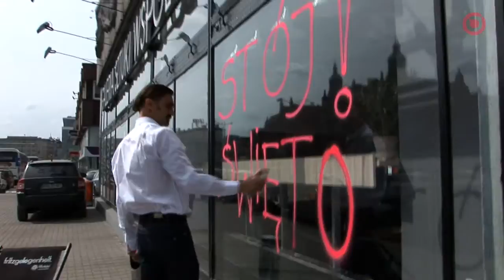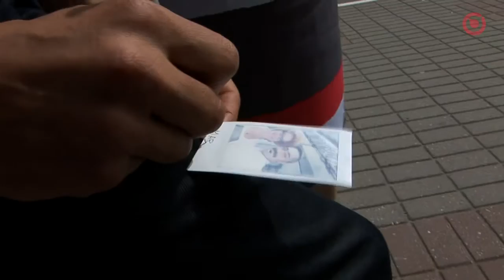Arti Grabowski "ODŚWIĘTNA KOSZULA"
„DO SZTUKI GOTOWI START!" to projekt edukacyjno-artystyczny realizowany przez Galerię Sztuki Współczesnej BWA w Katowicach od początku 2012 r. Potrzeba realizacji projektu zrodziła się z chęci wyjścia poza mury Galerii, wprost na ulice miasta, po to, by dotrzeć ze Sztuką do mieszkańców Katowic z różnych środowisk i grup wiekowych. Formuła projektu zakłada dwupłaszczyznowe, komplementarne działania: z jednej strony happeningi, performance, akcje przeprowadzane przez zaproszonych artystów, z drugiej: działania edukacyjno-animacyjne angażujące grupę osób składającą się z dzieci, młodzieży i osób starszych. Wydarzenia są inicjowane w różnych zakątkach miasta, umożliwiając mieszkańcom Katowic aktywne uczestniczenie w działaniach artystycznych oraz inspirując ich do samodzielnej aktywności twórczej i świadomego uczestnictwa w życiu kulturalnym.

Akcja "Odświętna koszula":
"Przechodniu, Święto!
Chcę wręczyć Ci koszulę.
Białą, czystą, odświętną koszulę.
To symboliczne zaproszenie wystawione in blanco, jest pretekstem do podarowania Ci czasu na świętowanie. Pragnę podarować Ci choć jeden dzień, któremu możesz nadać swój odświętny i wyjątkowy charakter. Niech ten blady uniform „niecodzienności" stanie się umowną tabula rasa, wokół której stworzysz wyjątkową historię. Zaplanuj czas świętowania, niech rozpocznie się według Twojego uznania i wolnego czasu. „Wypełnij treścią jej metkę", stwórz jak najwięcej legend i historii wokół niej. Niech stanie się pretekstem do poznania nowych miejsc, ludzi, ich obyczajów, może do zażegnania jakiegoś konfliktu? Użyj jej jako transparentu do manifestu, komentarza, dialogu, albo mentalnego wyciszenia? Po prostu potraktuj tę koszulę jak niewywołany film, wyhaftuj na niej obraz, emocje, zapach tego wyjątkowego dnia.
Prosimy Cię jedynie, abyś podzielił się tym świętem z innymi, podczas planowanej wystawy podsumowującej projekt DO SZTUKI GOTOWI START!. Historię z tego dnia przedstaw — opowiedz za pomocą zdjęć, dokumentów, tekstów, artefaktów, filmów. Pamiętaj, to Ty sam decydujesz o kryteriach, charakterze jak również formie przedstawienia tego święta podczas wystawy."
Arti Grabowski

Arti Grabowski — absolwent Akademii Sztuk Pięknych w Krakowie. Jest jednym z najwyżej cenionych artystów performance art młodego pokolenia. W ciągu 10 lat zrealizował ponad setkę działań, sugestywnych, pełnych humoru i zmysłu krytycznego. Występował na najważniejszych Festiwalach Sztuki Performance, Festiwalach Teatralnych, przeglądach sztuki wideo w Europie, Azji, Ameryce Płn. i Płd. Od kilku lat współpracuje z poznańskim Teatrem Porywacze Ciał, członek krakowskiego Stowarzyszenia „Fort sztuki", współorganizator oraz kurator wielu imprez artystycznych w Polsce i Europie. Wraz z Anną Syczewską współtworzy kuratorsko-artystyczny duet „Toothsystem". Grabowski to artysta zaangażowany całym ciałem, performer totalny i ekstremalny. W polskiej rzeczywistości artystycznej jest postacią barwną, oryginalną, a przy tym bardzo aktywną. Główny obszar jego zainteresowań to praktyki codzienności. Interesuje go materia języka, w tym rozbijanie związków pomiędzy słowami, wyrażeniami, zmysłowa eksploracja świata.

Projekt DO SZTUKI GOTOWI START! został dofinansowany ze środków Narodowego Centrum Kultury w ramach Programu Narodowego Centrum Kultury — Kultura — Interwencje.

Idea i koordynacja projektu do DO SZTUKI GOTOWI START!: Aneta Zasucha i Tomasz Dąbrowski
Realizacja filmu: Grzegorz Kowalski i Wojtek Stupnicki